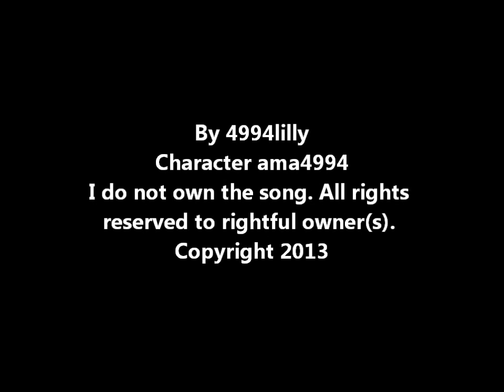Fantage music video - Nicki Minaj ft Justin Bieber - Beauty and the Beat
Nicki Minaj ft Justin Bieber - Beauty and the Beat